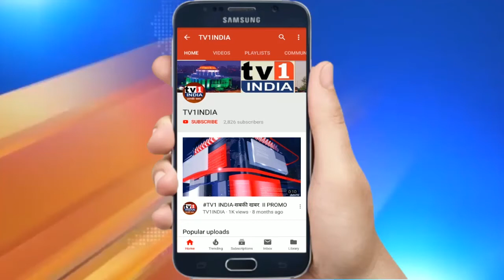वाशी में होम मिनिस्टर स्पर्धा कार्यक्रम | नगरसेविका दयावती संपत शेवाळे का आयोजन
वाशी में होम मिनिस्टर स्पर्धा कार्यक्रम | नगरसेविका दयावती संपत शेवाळे का आयोजन.वाशी में शनिवार को पूर्व स्थाई समिति के सभापति संपत शेवाळे के  नेतृत्व में  महिलाओं के मनोरंजन के लिए होम मिनिस्टर स्पर्धा और लकी ड्रा  कार्यक्रम का आयोजन किया गया। जिसमे सैकड़ों महिलाओं ने हिस्सा लिया। स्पर्धा में विजेता महिलाओं को पैठनी और कई उपहार भी बांटे गए. नगरसेविका दयावती शेवाळे और पूर्व स्थाई समिति के सभापति संपत शेवाळे ने इस कार्यक्रम को स्त्री शक्ति सम्मान का कार्यक्रम बताते हुए बड़ी संख्या में महिलाओं की सहभागिता पर खुशी जाहिर की और सभी का आभार जताया.